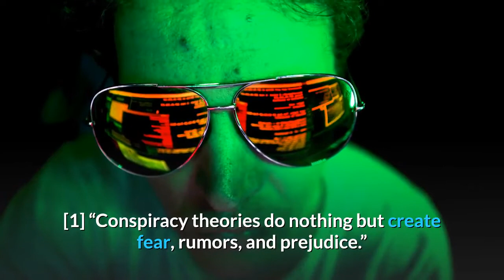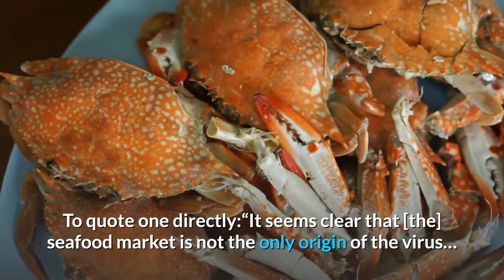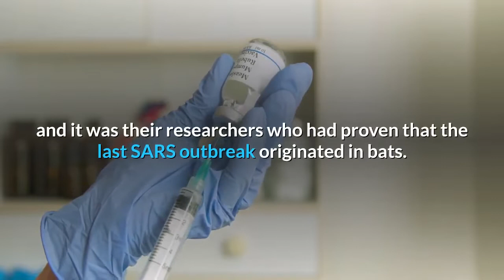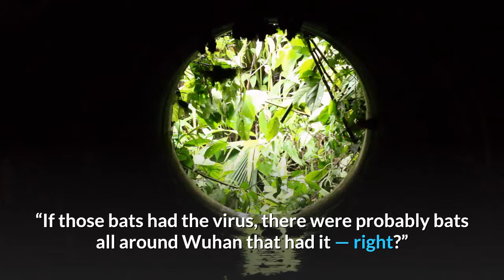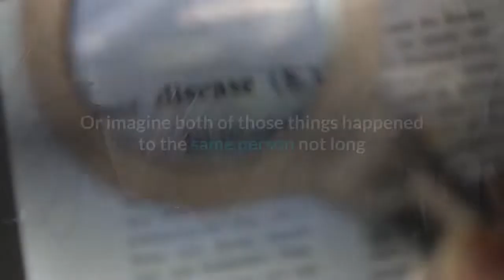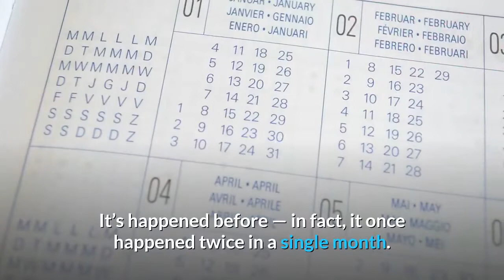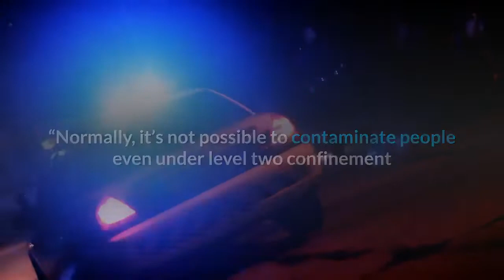top 10 reasons to believe the wuhan virology lab caused 2019 ncov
“We are not just battling the virus, but also conspiracy theories,” a spokesman for the Wuhan Institute of Virology has said.[1] “Conspiracy theories do nothing but create fear, rumors, and prejudice.”
He was trying to squash an idea that has been growing in popularity ever since the 2019-nCoV Coronavirus outbreak began: that his Virology Lab, at the heart of Wuhan, might be responsible.In a way, he was right. In a time of crisis, the last thing anyone would want to do is spread fear — especially if it’s based on nothing but a baseless rumor.But when you start looking into those claims that the epidemic that’s already infected almost 250,000 people across the world started in a Wuhan Virology Lab, it starts looking like something other than a conspiracy theory. It starts looking like an explanation that holds up unnervingly well — and that, if we take the time to look into it, could help prevent something similar from happening again.
10
The Outbreak Started Across The Street From A Virology Lab
The official story is that 2019-nCoV started in a seafood market in Wuhan. Unclean animals sold there were carrying the virus, Chinese scientists have suggested, and, as a result, some unlucky shoppers ended up becoming patient zeros for a global crisis.You’ve probably already heard that explanation before, and there’s a good chance you’ve accepted it as a fact — but there are some glaring problems with it.For one thing, the first patients with 2019-nCoV have no connection to the market whatsoever. They lived nearby, and they appear to have spread the disease to people who went there — but the real patient zeros never actually stepped foot inside of it.[2]Also, 2019-nCoV is believed to have originated in bats — and this was a seafood market. Nobody was selling bats inside of this market. Bats just aren’t something people in Wuhan normally eat.[3]Even China’s scientists have started backing away from this theory. To quote one directly:“It seems clear that [the] seafood market is not the only origin of the virus… But to be honest, we still do not know where the virus came from.”[4]A lot of people have pointed to the Wuhan Institute of Virology, which is just a 30 minutes drive for the seafood market. But if that’s not close enough for you, there’s another lab that researches bat coronaviruses that’s even closer: The Wuhan Center for Disease Control & Prevention.It’s not just on the other side of town. It’s on the other side of the street
9
The Wuhan Virology Lab Was Studying Bat Coronaviruses
The Wuhan Center for Disease Control & Prevention isn’t just an administrative office. Scientists were inside that building actively conducting research — including studies on coronaviruses in bats.[6]A lot of researchers in Wuhan were. It had been a major project for the city, and the Wuhan Institute of Virology took great pride in. They were at the forefront in researching the causes of SARS, and it was their researchers who had proven that the last SARS outbreak originated in bats.[7]They had to look at an awful lot of sick bats to do it, though. Researchers had been gathering bats infected with the coronavirus since at least 2012, and they were focusing on ones that could spread their illness to human beings.[8]There were hundreds of bats in Wuhan’s labs when the 2019-nCoV outbreak started, and the researchers there were studying at least 11 new strains of SARS-related viruses in them.[9] And, yes — they were doing it across the street from the place where the outbreak started.
8
2019-nCoV Is a 96% Match For A Bat Virus In The Wuhan Virology Lab
That’s not just a number we pulled out of our heads. Scientists have compared the genetic sequence of SARS to 2019-nCoV, and they’ve found that they’re about 70% similar.[10]That’s a rough number — the real one might be a bit higher. But the real number probably isn’t 96% — which is the percentage match scientists have found between 2019-nCov and a form of the coronavirus carried by bats inside of the Wuhan Institute of Virology.[11]“But wait a minute,” you say. “If those bats had the virus, there were probably bats all around Wuhan that had it — right?”Afraid not. 2019-nCoV isn’t just similar to bat coronaviruses in general — it’s similar to a very specific strain of bat coronavirus carried by bats in the Wuhan Institute of Virology. Not every bat coronavirus has that 96% match — in fact, when another lab compared 2019-nCoV to their own bats, the closest match they could find was 88%.[12]And those bats weren’t local. If you were living in Wuhan and you really wanted to find one of those bats, you’d either have to go to the virology lab or to the place those bats had come from: Yunnan and Zhejiang.That’s a little over 900km away.

An Infected Bat Bled On A Researcher Shortly Before The Outbreak
Ok, so a disease lab was researching diseases. So what? That doesn’t prove that it ever got out — right?While it’s highly unlikely that the Wuhan